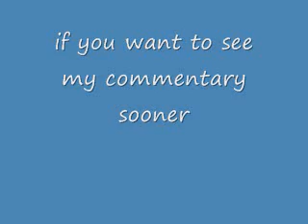channel update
just some things that will be happening in the future of this channel